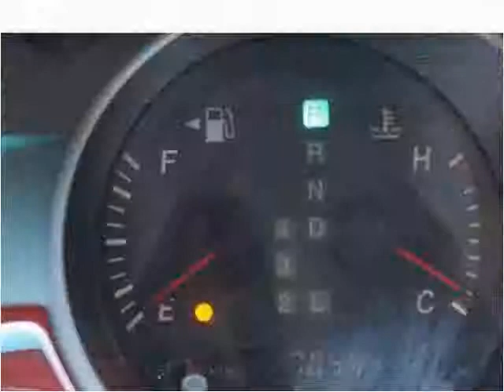2005 Lexus ES 330 Used Cars Brockton MA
This 2005 Lexus ES 330 is available from Avon Auto Brokers Brockton.